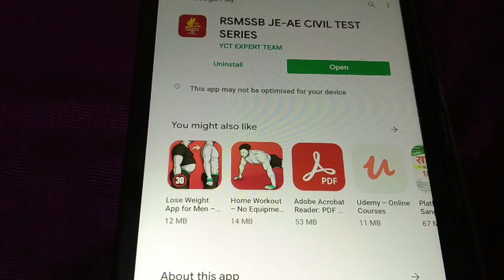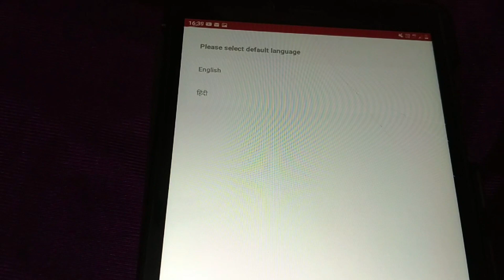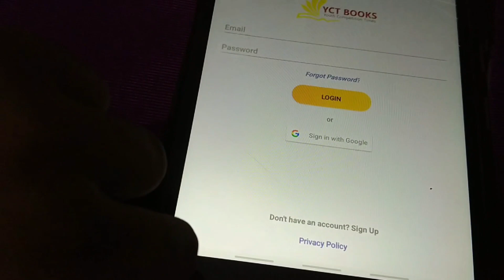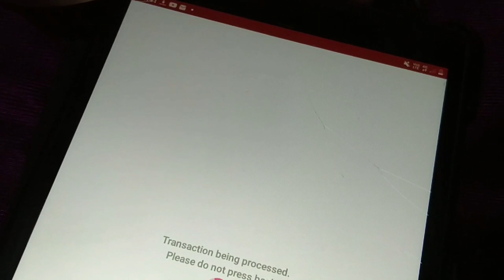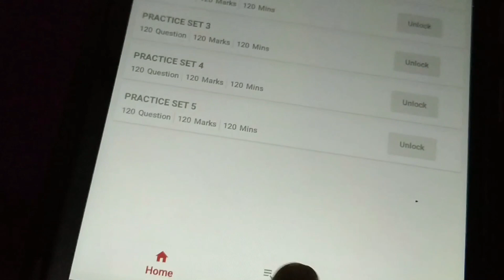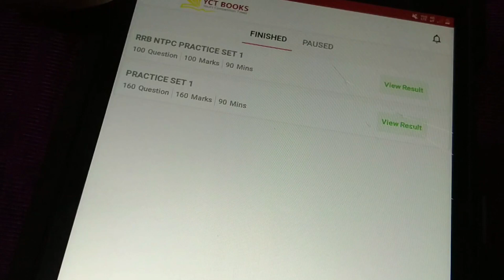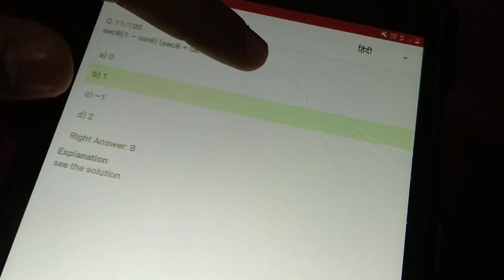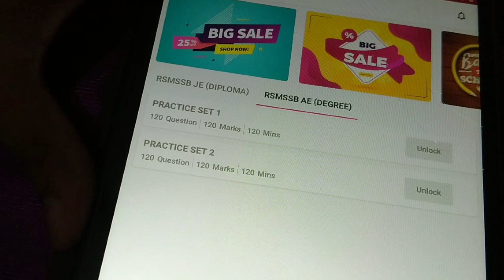RSMSSB JE CIVIL ENG. TEST SERIES APP 2020-21|RAJSTHAN AE/JE TEST SERIES RAJASTHAN JE BEST BOOK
AMAZON PAPER BOOK

FLIPKART PAPER BOOK

rsmssb je test 2020,
rsmssb je syllabus 2020,
rsmssb je previous year question paper,
rsmssb je exam date,
rsmssb je syllabus,